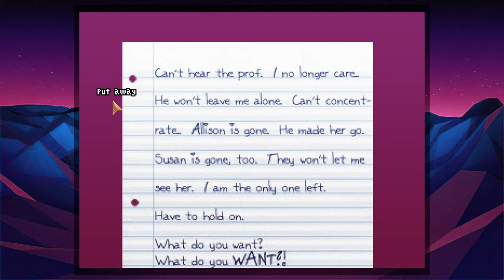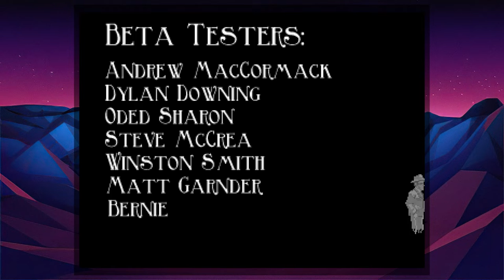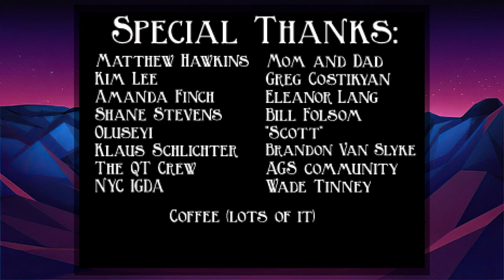HOLY SH- - the Blackwell Legacy #8 (Let's Play/PC)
When three NYU students kill themselves one after the other, nobody thinks that a sinister force is at work.  Nobody but fledgling medium Rosa Blackwell and her new spirit guide Joey Mallone.  It's trial by fire as they set these troubled spirits to rest.